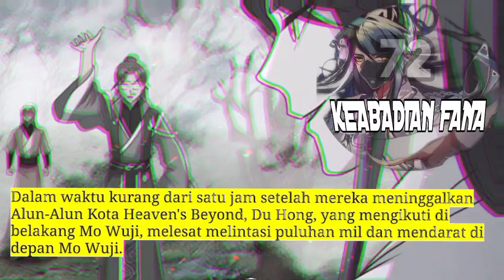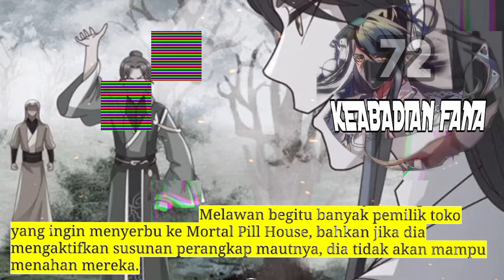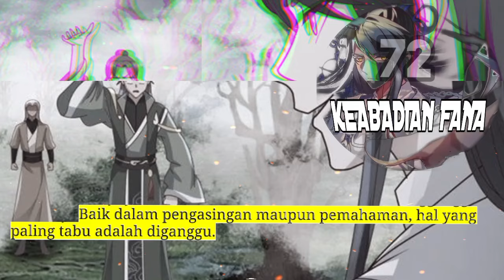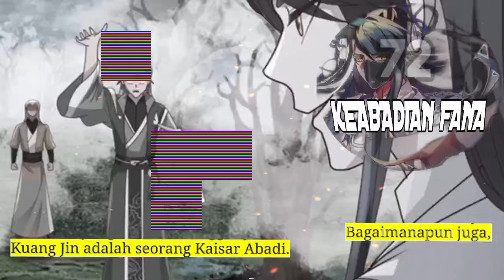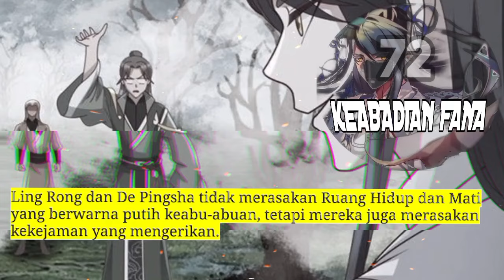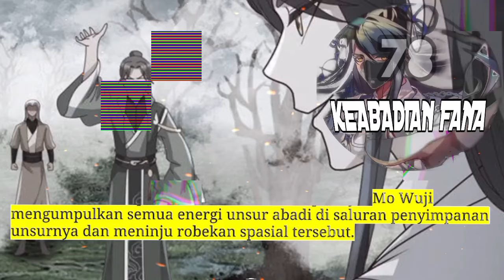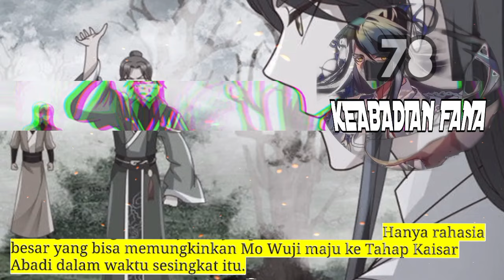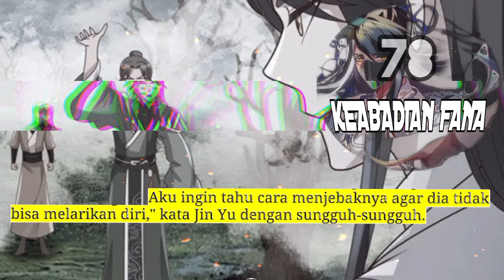Keabadian Fana season 78